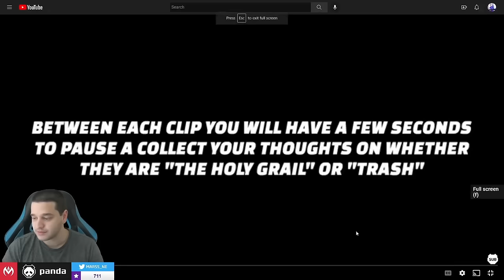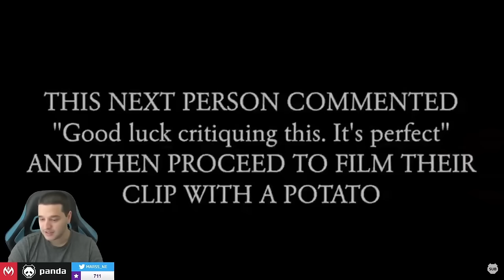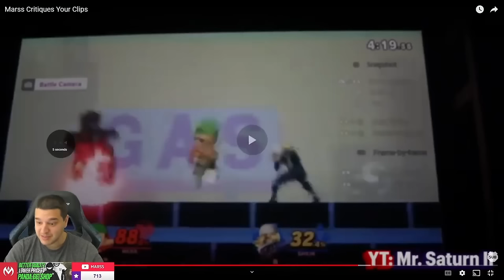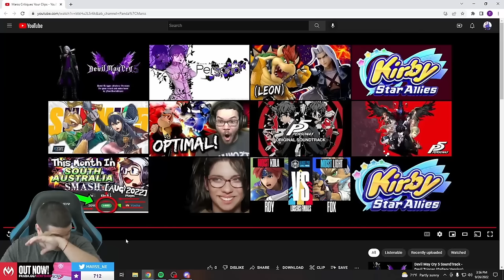Marss Critiquing YOUR Smash Ultimate Sets! (SUPERCUT)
Introducing exactly 1 hour, 33 minutes, and 14 seconds of everyone's favorite content creator ROASTING your VODs, Elite Smash, and tournament sets sent in from Metafy! Enjoy this supercut of me telling my fans that they are bad at Smash Ultimate!